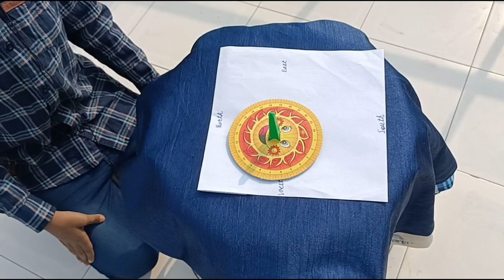Check Time Without A Watch || School Science Projects || Sundial Clock Method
Check Time Without a Watch, Sun Compass Shadow Stick Method, Sundial Clock Method.
Required a paper in which to make a watch. And Sundial or we can use pencil. Then keep it for an hour to check the time. We can use time lapse on the mobile.